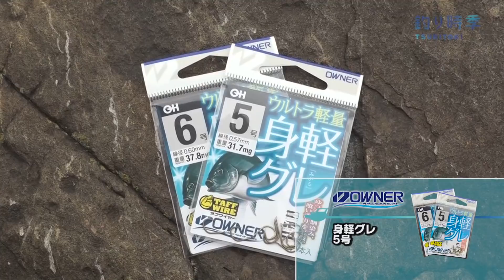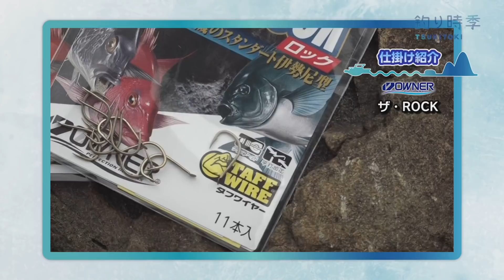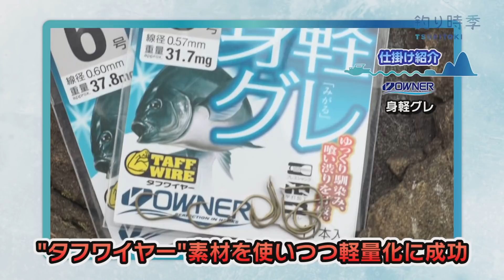大分鶴見の磯から良型グレを狙う!!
2019年12月22日に放送されたサガテレビ放送「釣り時季」の動画です。
オーナーばり協力アングラー大津友和さんとオーナーばり磯フィールドテスター山口美咲さんが、大分県鶴見の磯でクロ（グレ）を狙います。

朝一渡った磯では潮が動かず厳しい状況ながらも大津さんがいきなりの良型を釣り上げ好スタートを切るも、厳しい状況が続いて磯を移動。
移動後は潮が動き出し、お二人状況を見逃さず数釣りにも成功!
山口さん初の地「鶴見の磯釣り」攻略を是非ご覧下さい。

■取材協力…大分県鶴見/第3正幸丸様
■使用アイテム…身軽グレ

釣り時季　サガテレビ毎週日曜日朝5時30分～6時放送